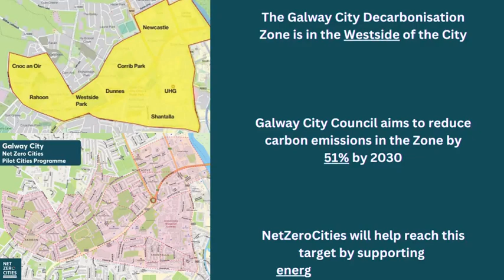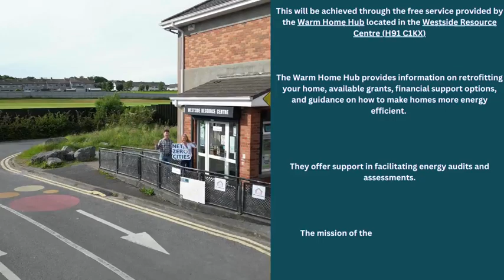Galway City Net Zero Cities Programme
Discover the different elements of the NetZeroCities Programme in Galway City and how it will support energy upgrades in the Galway City Decarbonisation Zone